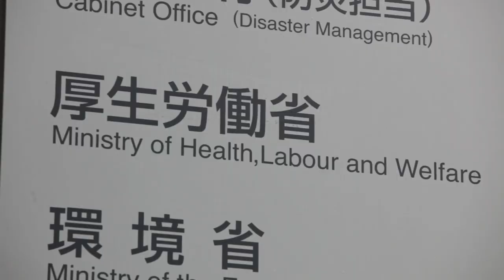'Killer ticks' leave 21 dead in western Japan, spread deadly virus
A virus spread by ticks has reportedly left dozens of people dead in Western Japan.

Japan's Infectious Disease Surveillance Centre has warned that the "killer tick" that carries the virus, which causes severe fever and thrombocytopenia syndrome, or SFTS, can be found in 30 of the country's prefectures, ranging from Hokkaido in the north to the southern island of Kyushu.

The SFTS virus is transferred through the bite of ticks, which are known to inhabit areas with a lot of vegetation and shrubbery.

In addition to causing fevers, the symptoms of the virus include diarrhea and in some cases a lower white blood cell and platelet count, organ failure and even death.

The most recent outbreak of the virus has infected 53 people, leaving as many as 21 people dead.

No effective vaccine for the virus currently exists. Japan's Ministry of Health has warned citizens to be careful and avoid leaving their skin exposed in areas where the tick may lurk.

"When in places where there is a lot of vegetation, people should try not to expose their skin where possible," said Japanese Minister of Health Norihisa Tamura in an official statement.